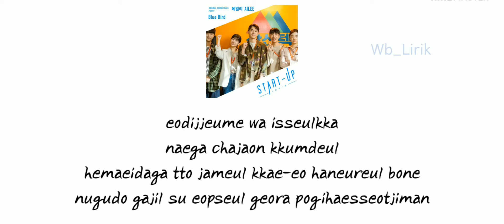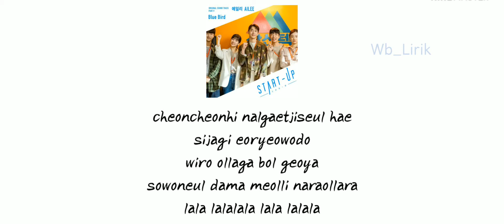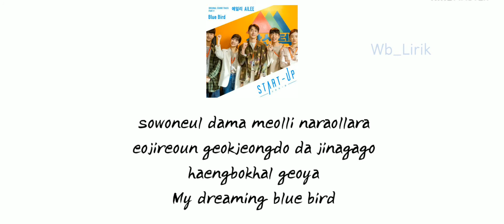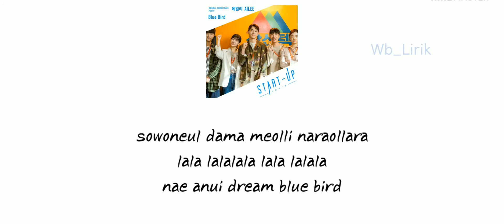AILEE (에일리) - Blue Bird | START-UP OST Part. 9 (스타트업) [Lyrics Vidio]